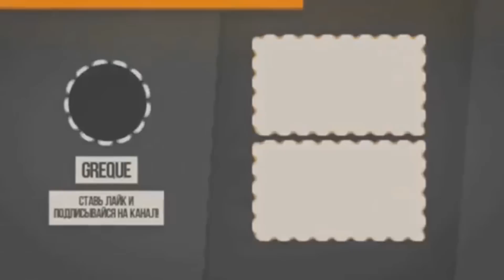ПОПРОБУЙ УГАДАЙ ЕГО ВОЗРАСТ ГОЛЫМ !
Всем большой привет, вчера мне захотелось снять видео аналогом "ПОПРОБУЙ УГАДАЙ ЕЕ ВОЗРАСТ"
Так как никто не угадывал возраст парней, я решил сделать это первым)
Получилось довольно таки забавно, потратил всю ночь на монтаж, надеюсь вам понравится)